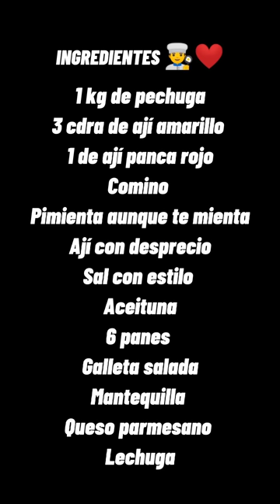AJI DE GALLINA SUPER FÁCIL DE HACER 😱👨‍🍳❤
Ingredientes:
1kg de pechuga de pollo
3cda de ají amarillo
1cda de ají panca rojo
Comino
Pimienta
Ajo con desprecio
Sal con estilo
Aceituna
6 panes
galleta salada
Mantequilla
Queso parmesano
Lechuga

Y Recuerda... La Cocina no está para competir, está para compartir ❤❤